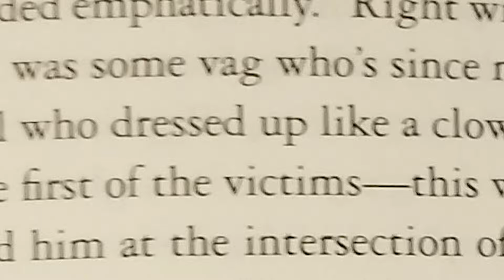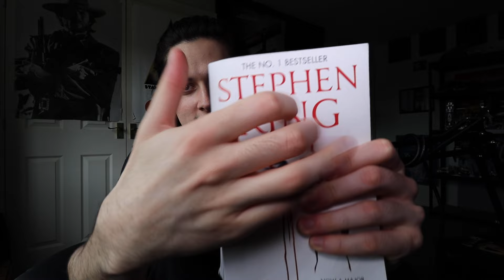Reviewing The Chunky 'It' Novel by Stephen King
I’d lost my voice for some of this.